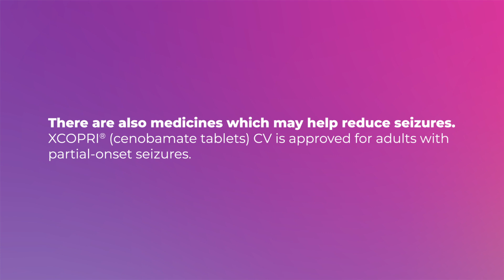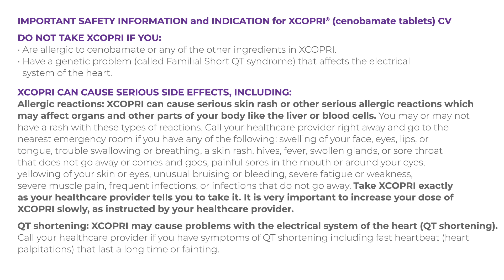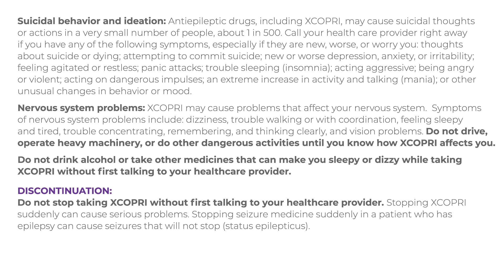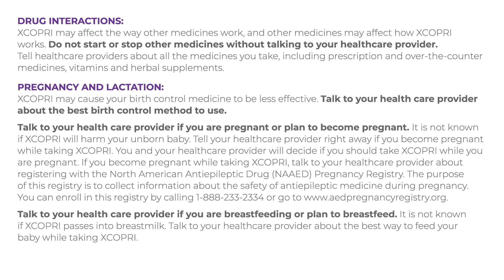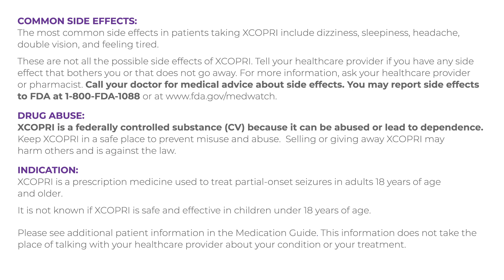What can cause or trigger a seizure?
There are many things that can trigger a seizure in people with epilepsy.

Some factors include:
• Missed medication
• Lack of sleep
• Stress
• Alcohol
• Menstrual cycle

No matter the trigger, if you are having partial-onset seizures and are ready to join the fight, ask your healthcare provider if XCOPRI® (cenobamate tablets) CV is right for your treatment regimen.

XCOPRI is a prescription medicine used to treat partial-onset seizures in adults 18
years of age or older.

Always talk with your healthcare provider if you have any questions.

IMPORTANT SAFETY INFORMATION for XCOPRI® (cenobamate tablets) CV
DO NOT TAKE XCOPRI IF YOU:
Are allergic to cenobamate or any of the other ingredients in XCOPRI. Have a genetic problem (called Familial Short QT syndrome) that affects the electrical system of the heart.
XCOPRI CAN CAUSE SERIOUS SIDE EFFECTS, INCLUDING:
Allergic reactions: XCOPRI can cause serious skin rash or other serious allergic reactions which may affect organs and other parts of your body like the liver or blood cells. You may or may not have a rash with these types of reactions. Call your healthcare provider right away and go to the nearest emergency room if you have any of the following: swelling of your face, eyes, lips, or tongue, trouble swallowing or breathing, a skin rash, hives, fever, swollen glands, or sore throat that does not go away or comes and goes, painful sores in the mouth or around your eyes, yellowing of your skin or eyes, unusual bruising or bleeding, severe fatigue or weakness, severe muscle pain, frequent infections, or infections that do not go away. Take XCOPRI exactly as your healthcare provider tells you to take it. It is very important to increase your dose of XCOPRI slowly, as instructed by your healthcare provider. Please see full Important Safety Information starting at 1:37 of the video.